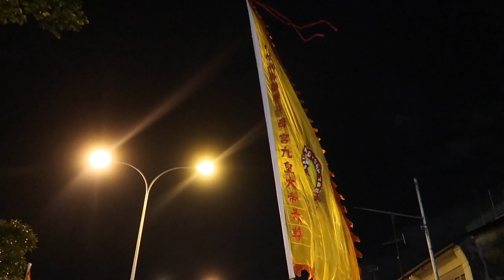Nine Emperor Gods Festival Oct 28, 2017 / Penang Malaysia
Nine emperor gods festival  Oct 28, 2017
Penang Malaysia